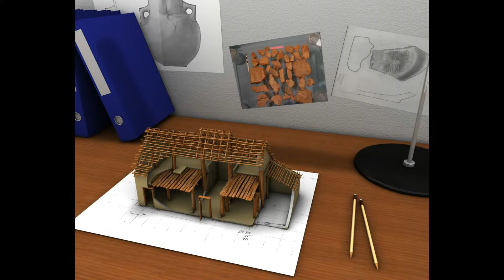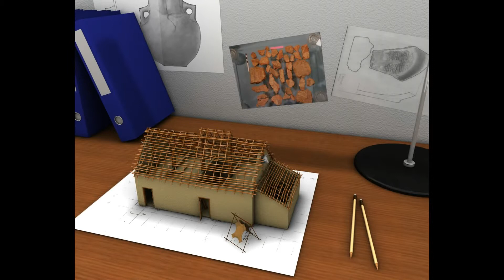Rekonstruktion eines steinzeitlichen Hauses nach Befunden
Hier nur eine kleine Animation die ich vor Jahren, für einen Tag der offenen Tür an der Freien Universität erstellt habe. Dort wurde es als eine mögliche Variante der Rekonstruktion gezeigt.

Es handelt sich um ein spätsteinzeitliches bis kupferzeitliches Gebäude. Während der Ausgrabungen konnte neben einem Obergeschoss, das während eines Brandes einstürzte, auch die Binnengliederung des Gebäudes geklärt werden.

Natürlich ist diese Rekonstruktion hochgradig hypothetisch und
mittlerweile wahrscheinlich auch in großen Teilen widerlegt. Sie soll nur eine Möglichkeit zur visualisierung archäologischer Funde und Befunde aufzeigen.

Kritik und Anmerkung ist jederzeit willkommen.

English:
I created this animation for an open house at the Freie Universität Berlin, several years ago. There it was shown as one variant of an reconstructed late neolithic house.

Pieces of the first floor and innerwalls were recovered during excavation. They collapsed and preserved during a fire that destroyed the building.

The reconstruction is highly hypothetical and is only an example for an technic to display archaeological findings.

Feedback is most welcome